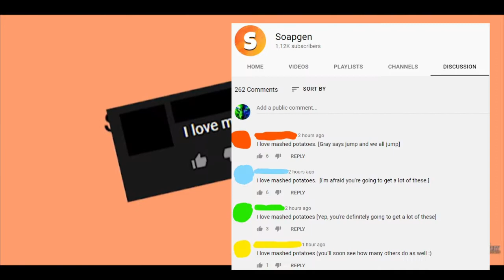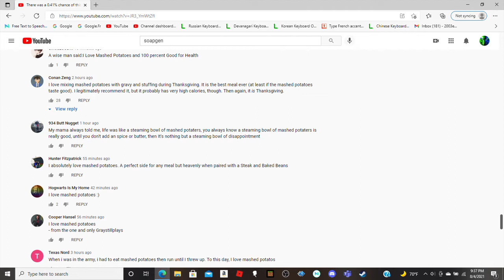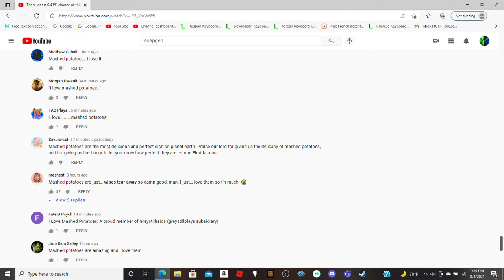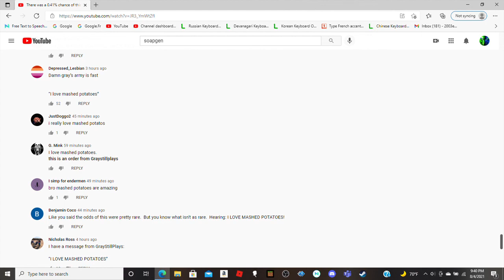I Love Mashed Potatoes